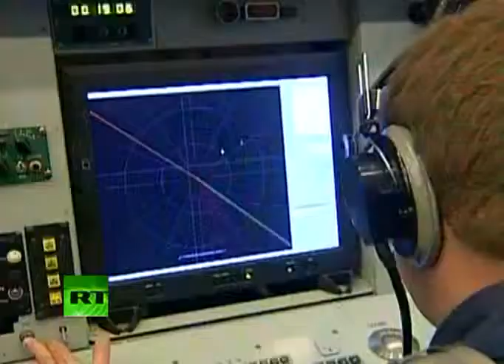A 50U 메인스테이